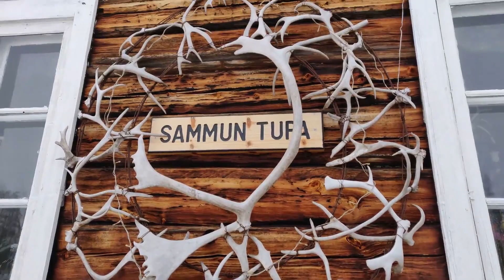Downhill skiing in Finland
I went to Levi, shot some videos, edited and moved on with life.